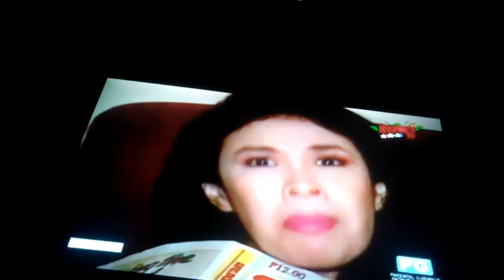Tatak Pilipino Episode Part 137